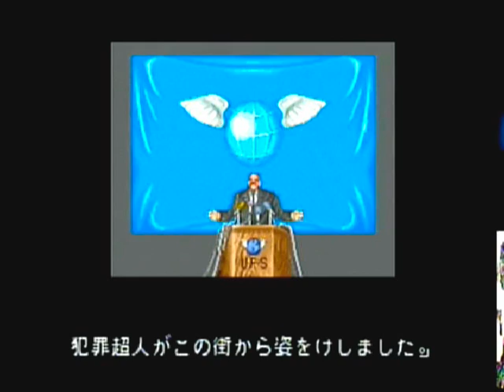[Ending] Captain Commando (Ps1)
Finish By Parkin Feat. Winsense
Captain Commando :: Ps1
Capcom :: 1991